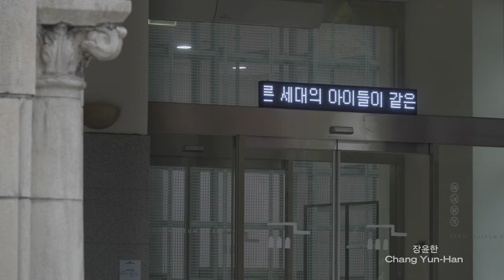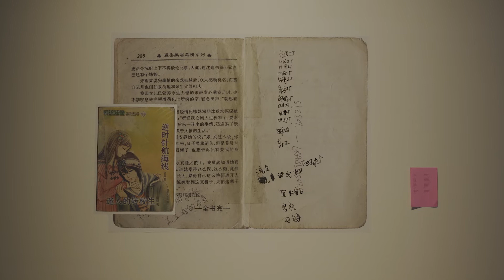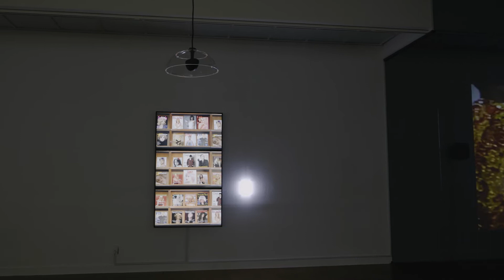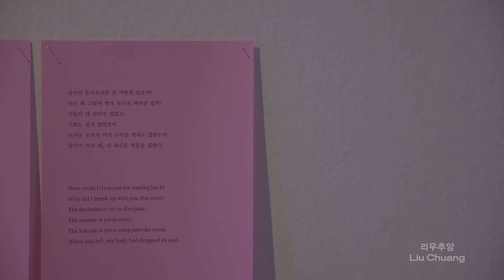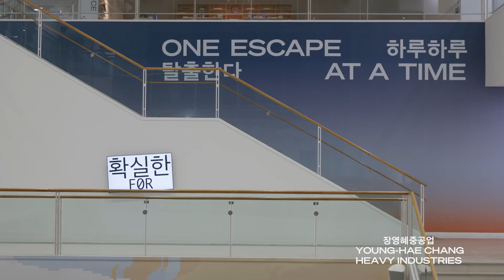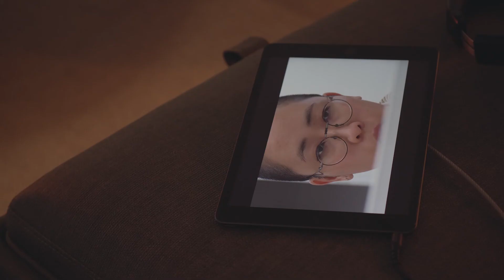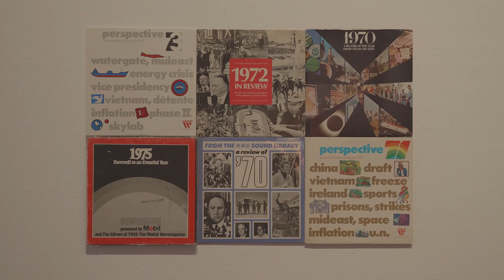Seoul Museum of Art ｜ 제11회 서울미디어시티비엔날레 '전경: 《하루하루 탈출한다》 전시 엿보기' ⠀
'전경' 은 11회 서울미디어시티비엔날레 《하루하루 탈출한다》의 전시 현장을 담은 영상입니다. 작가 41명/팀의 작품 50점을 선보이는 이번 전시는 2021년 11월 21일까지 서울시립미술관에서 계속됩니다. 국내외 참여 작가들의 작품을 현장에서 직접 만나보시기 바랍니다.

전경: 《하루하루 탈출한다》 전시 엿보기 ⠀
- 영상 제작: Studio S2

제11회 서울미디어시티비엔날레
《하루하루 탈출한다》
2021년 9월 8일 - 11월 21일
서울시립미술관

* 단계적 일상회복 1단계 적용에 따라 11월 2일(화)부터 사전예약 없이 현장 관람이 가능합니다.

Glimpses: Exhibition views of One Escape at a Time

Peak into the exhibition of One Escape at a Time, the 11th Seoul Mediacity Biennale. Presenting fifty works by forty-one artists and collectives, the exhibition is on view at Seoul Museum of Art until 21 November, 2021. ⠀
Video Production: Studio S2
11th Seoul Mediacity Biennale
𝑶𝒏𝒆 𝑬𝒔𝒄𝒂𝒑𝒆 𝒂𝒕 𝒂 𝑻𝒊𝒎𝒆
8 Sep - 21 Nov 2021
Seoul Museum of Art (SeMA)
*Reservation is no longer required for admission according to the newly enacted government policy on COVID-19